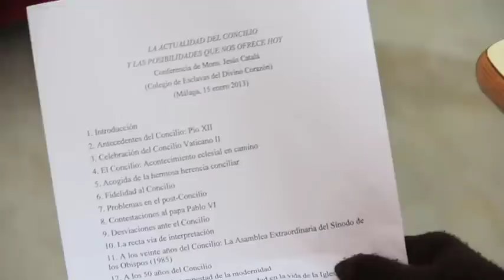"Actualidad del Concilio Vaticano II", por Don Jesús Catalá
Conferencia impartida por el obispo de Málaga, D. Jesús Catalá, sobre la actualidad del Vaticano II y las posibilidades que ofrece hoy, dentro del ciclo del Concilio Vaticano II organizado por el Instituto Superior de Ciencias Religiosas San Pablo en Málaga.